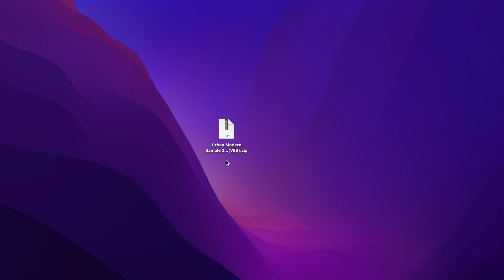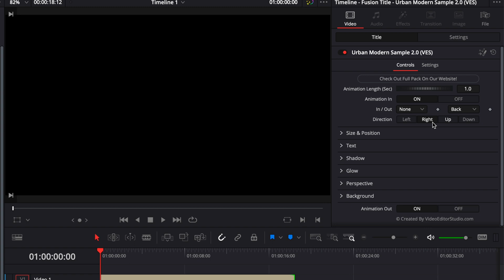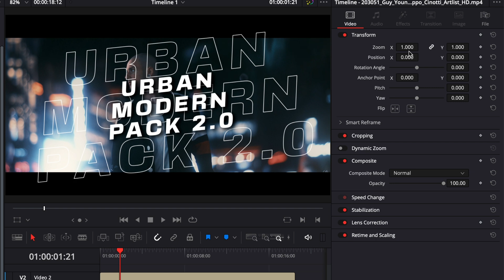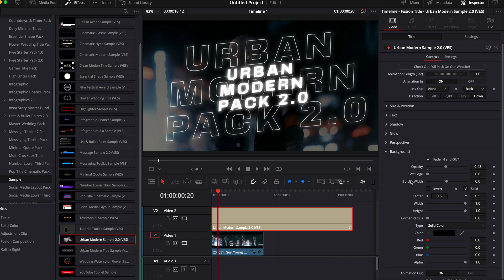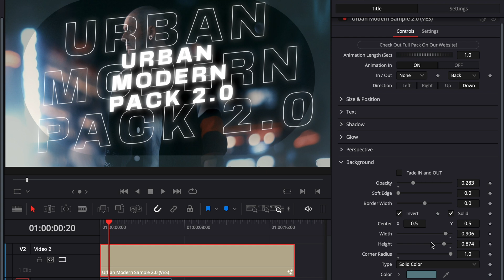Free Urban Modern Title for Davinci Resolve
In this Davinci resolve tutorial, I'll share with you some tips on how to get the most out of the Urban Modern Pack 2.0 sample. This pack contains 30 titles for Davinci Resolves. They have been created using anime curves and therefore have unique functionalities like being able to adjust the length of the animation directly from the Edit Page. Each title has been carefully crafted with a sleek modern design and is neutral to fit a large spectrum of video genres.

I've provided timestamps so you can easily jump between sections:

00:00 - How to install the title?
00:50 - Animation functionalities
01:50 - How to change the design